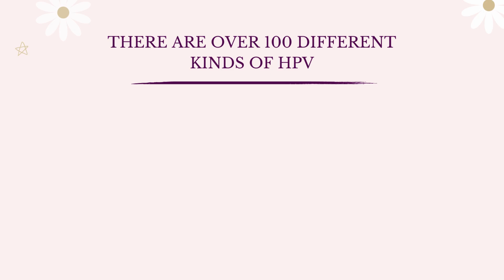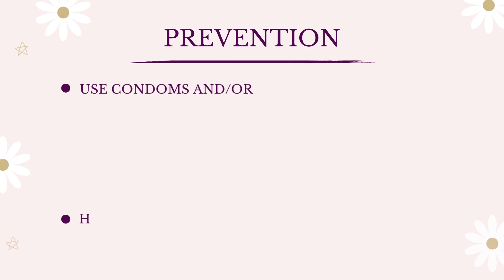HPV | Sri IVF Patiala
What do you know about HPV? Lets understand about HPV in detail and spread awareness!

📲For Consultation: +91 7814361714, 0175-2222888
Services offered at SRI IVF Hospital
✔ Basic Infertility Workup
✔ IUI Treatment
✔ Male Infertility Treatment
✔ICSI Treatment
✔Surrogacy
✔IVF Treatment Centre
✔ PICSI Treatment
GET TO KNOW US!
SRI IVF Hospital
Address: 2nd Floor, Sehat Medicare,
49 Yadavindra Colony, Patiala-147001